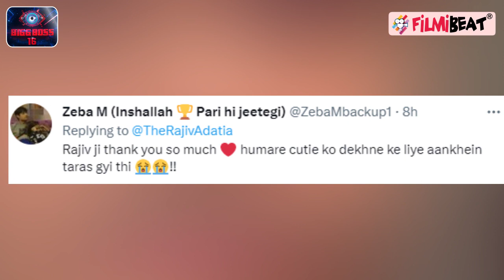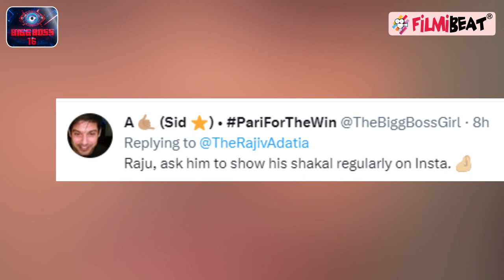BB16: Rajiv Adatia से मिले Ankit Gupta, BB 16 Finale पर PriyAnkit Reunion, Fans बोले- ये Look तो..!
Bigg Boss 16: Ankit Gupta met Rajiv Adatia before Priyanka, Fans Request him not to shave, Photo Viral. Remember we told you that Ankit Gupta would be performing with Priyanka Choudhary during the finale of Salman Khan's reality show? Well, he has landed in Mumbai for the promotional shoot of Junooniyatt and he will be attending the grand finale of Bigg Boss 16 on Sunday. Before reuniting with Priyanka Choudhary, the TV heartthrob met a former BB contestant. The netizens urged Ankit Gupta to not shave before the finale of Bigg Boss 16, stating that his stubble looks perfect and they cannot wait to see him with Priyanka Choudhary. One user tweeted, "Please ask Ankit to not shave. This look is fine for the finale and the dance too." Watch BB16 Updates only on FilmiBeat. watch Video to know more